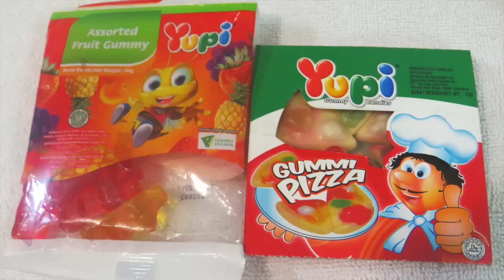Permen Yupi Gummi Pizza - Kembang Gula Bentuk Pizza Lucu | Gummy Candy Lifia Niala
Kembang Gula Lunak Jelli Bentuk Pizza 6 Slice
Lifia Niala will tested of kid food gummy candies Yupi. Available yupi gummi pizza, Yupi ast fruit gummy and Yupi little star. Lets check it out!

Customer Name:  YUPI INDO JELLY GUM, PT
Address : JL. PANCASILA IV KM 9 CICADAS GUNUNG PUTRI BOGOR
City  : BOGOR
Zip Code: 16964

Yupi Burger,  HALAL PRODUCTS From Indonesia, 6 pcs @ 9gr
YUPI Burger JUST LIKE "BURGER", Funny!!
The best seller in the Indonesia, and SOUTH EAST ASIA the original PRODUCT PT Yupi INDO JELLY GUM, Manufacturing Yupi BRAND.
HALAL PRODUCTS MUI (Indonesian ulama council) with Registered HALAL LABEL No. 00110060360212